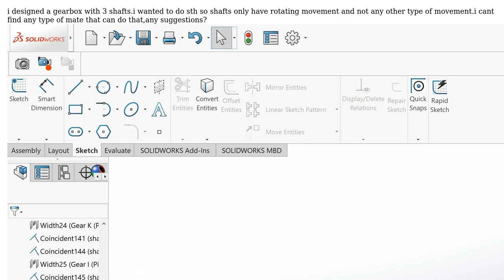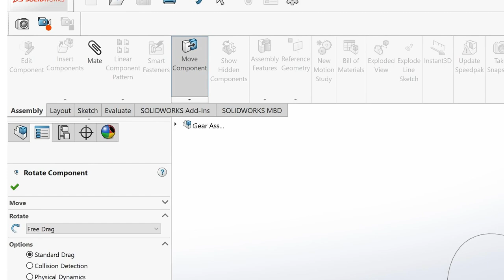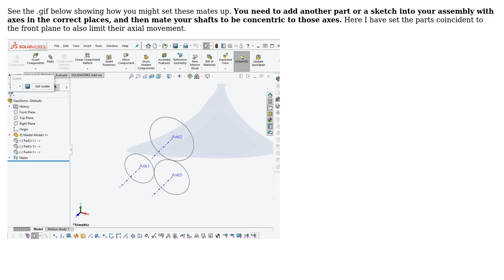prevent shaft from moving in solidworks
With thanks & praise to God, and with thanks to the many people who have made this project possible! | Content (except music & images) licensed under CC BY-SA | Music | Images & others | With thanks to user Jonathan R Swift user erfan and the Stack Exchange Network Trademarks are property of their respective owners. You are responsible for your own actions.